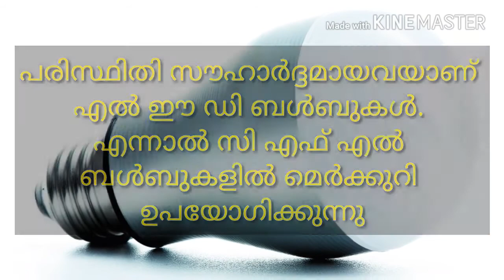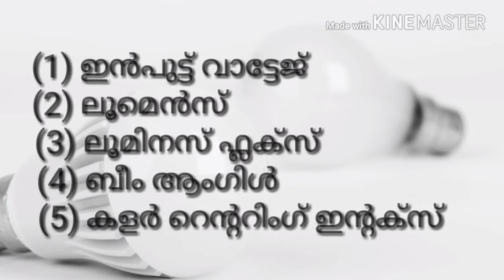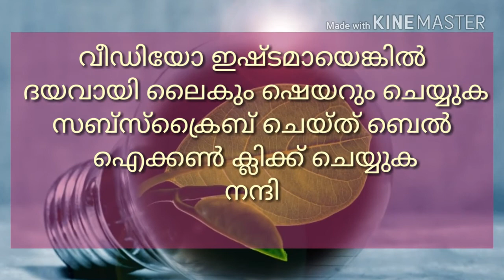Malayalam tips for buying best LED lights | മികച്ച എൽഈഡി ബൾബുകൾ എങ്ങനെ സെലക്ട് ചെയ്യാം?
Usefull Malayalam tips for buying/selecting best and suitable LED lamps or bulbs
എൽഇഡി ബൾബുകൾ തെരഞ്ഞെടുക്കുമ്പോൾ അറിഞ്ഞിരിക്കേണ്ട പ്രധാന വസ്തുതകൾ.
ഉപയോഗപ്രദവും വിജ്ഞാനപ്രദവുമായ വീഡിയോകൾക്കായി ഈ ചാനൽ സബ്സ്ക്രൈബ് ചെയ്ത് ബെൽ ഐക്കൺ ക്ലിക്ക് ചെയ്യുക
വീഡിയോ ഇഷ്ടമായെങ്കിൽ ദയവായി ലൈകും ഷെയറും ചെയ്യുക. നന്ദി.

Music courtesy : YouTube Music Library